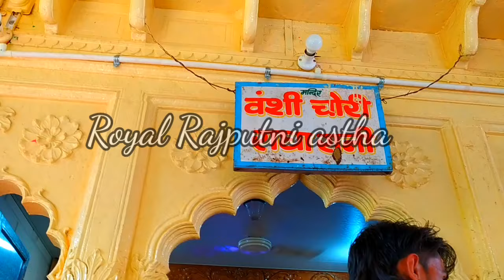निधि वन की हमारी यादें / एक तमन्ना है जीवन की निधि वन रात बिताऊं Royal Rajputni astha